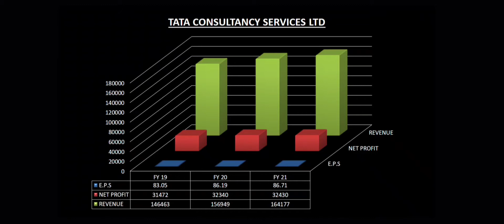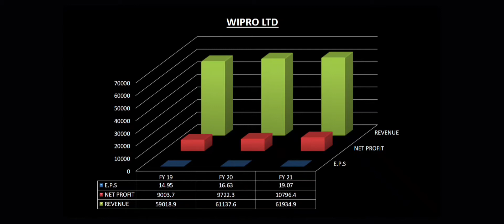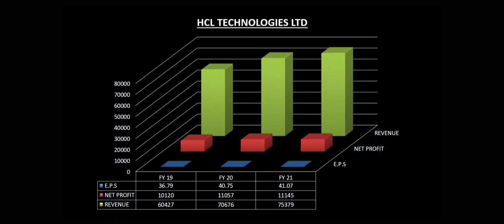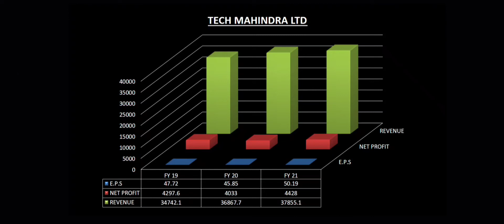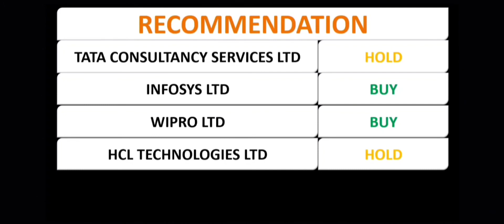Top 5 IT Sector companies in India / Analysis in Hindi.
Learn about following Ratio's before Investing in Stock Market:-

IF YOU HAVE ANY QUERY REGARDING FOLLOWING
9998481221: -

1)Home Loan
2)Loan Against Property
3)Personal Loan
4)Business Loan
5)Car Loan
6)Mutual Fund
7)Stock Market
8)Life Insurance
9)Health Insurance
10)Any Other Insurance